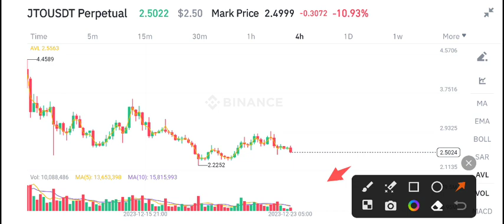JITO JTO News Today! JTO Price Prediction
Queries Solved:
1.  today target
2.  price today
3.  price prediction
4.  token today target